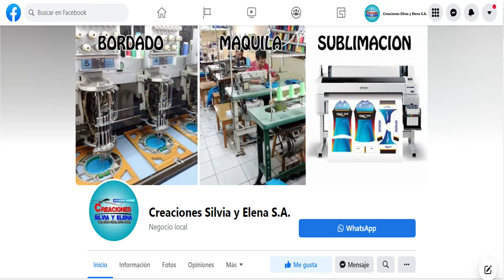Creaciones Silvia Y Elena S A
Confección de uniformes deportivos, industriales y estudiantiles
Nos caracterizamos por uniformes a la mayor parte de liceos y escuelas asi como organismos del gobierno e instituciones privadas con quince años de experiencia.